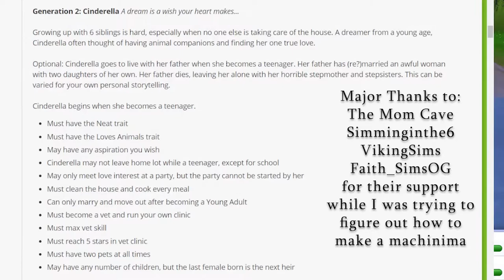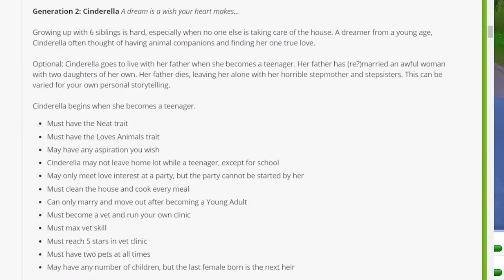Once upon a Time...|| Disney Princess Challenge || Cinderella Episode 1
Hey Pretzels! Welcome back to Season 2 of my Sims4 DisneyPrincessChallenge . I'm so excited to get back to this challenge because I have a lot planned.

Cinderella's Castle - Gallery ID : St3ph1998

HUGE THANK YOU to The Mom Cave, VikingSims, FaithSimsOG, and Simminginthe6 for helping me try to make a machinima. Hopefully, I didn't shame them too much.